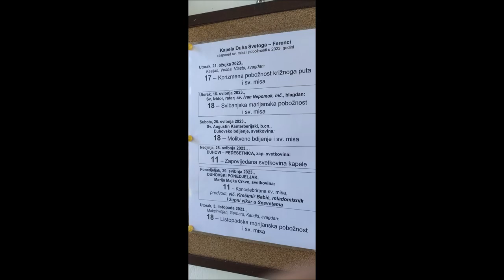Kapela Duha Svetoga, Ferenci, 28.5.2023.